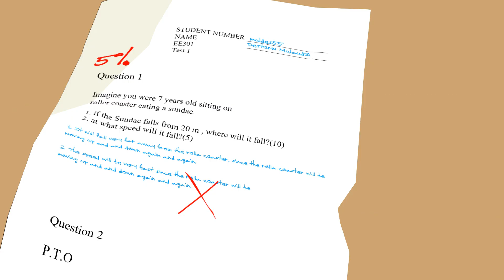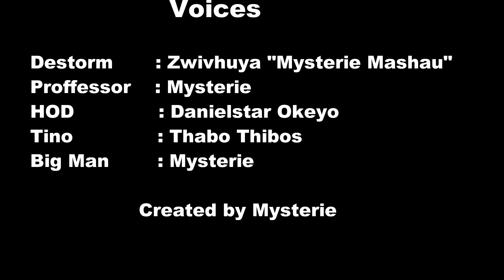The exclusion part 1 - The signal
Destorm got kicked out of varsity and he is explaining how it happened.